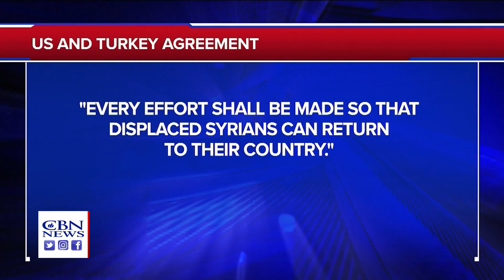News on The 700 Club: August 8, 2019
and